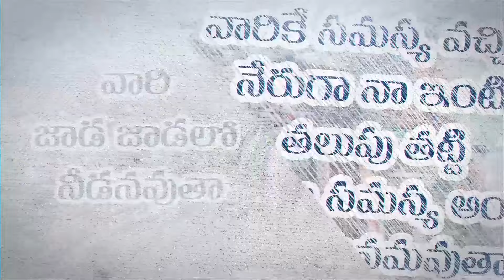బొత్స ఝాన్సీ ట్రాక్ రికార్డ్ : Vizag MP Candidate Botsa Jhansi Lakshmi | AP Elections | CM Jagan